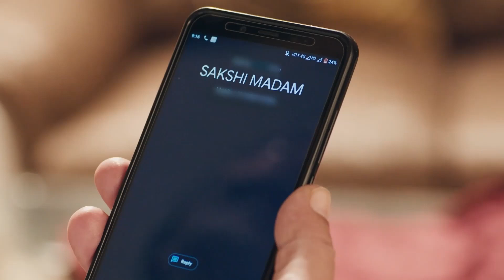Trabajarás Para Mí - Sindoor Ki Kemaat Capítulo 25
Trabajarás Para Mí "EL NEGOCIO DEL ESPIONAJE"

Nombre Original: Sindoor ki Keemat
Género: Drama, Romance
Directores: Lalit Mohan, Rahul Kumar Tiwari